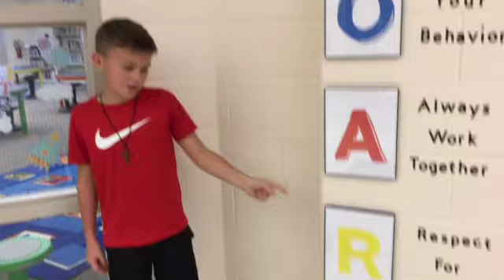The Morning Announcements May 26, 2021